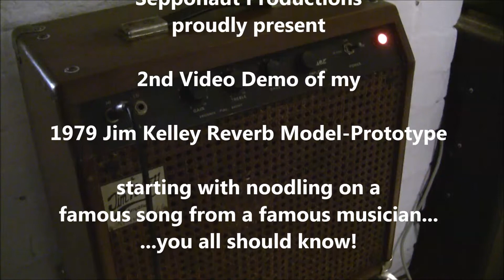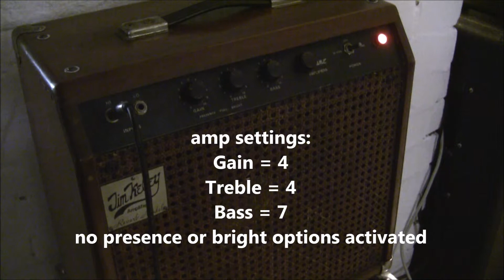1979 Jim Kelley Amp (Prototype) with 1982 Aria Pro II TA-100 Titan Artist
short demo

first sloppy playalong witt JB Sloe Gin
than some own licks

using a 1982 Aria Pro II TA-100 into a 1979 Jim Kelley Amp. Meantime switched on a Banzai Fireball II